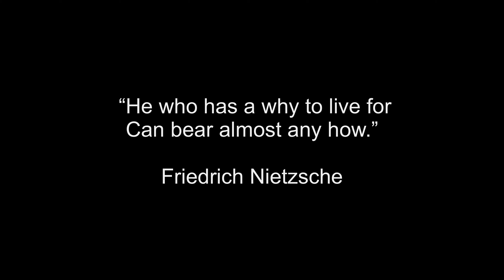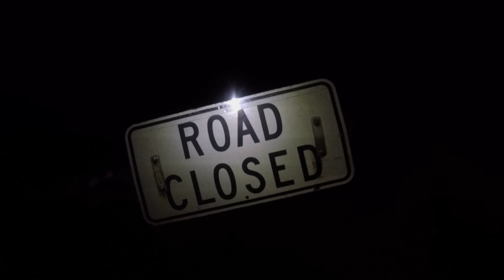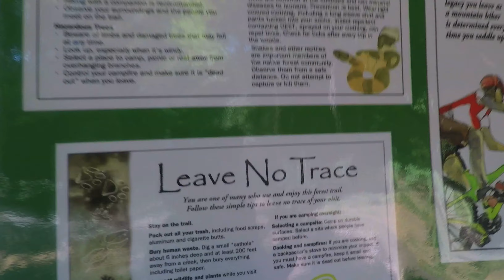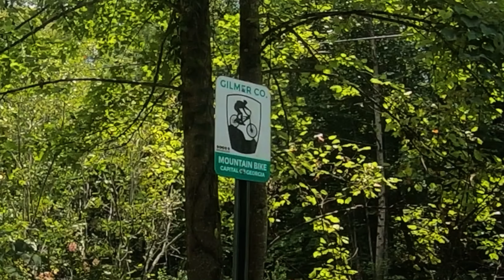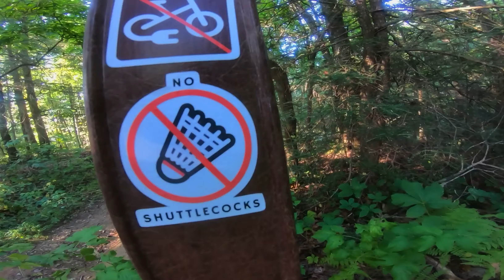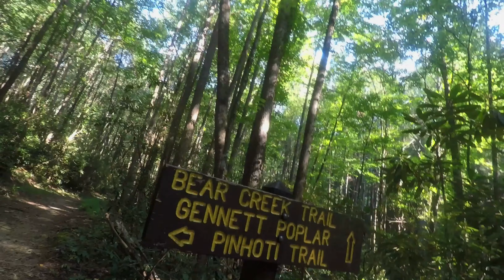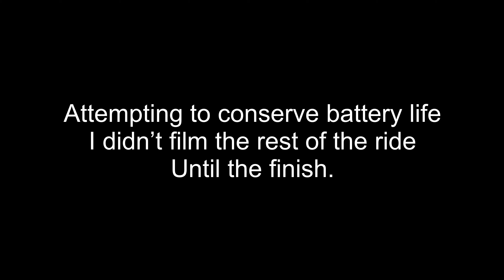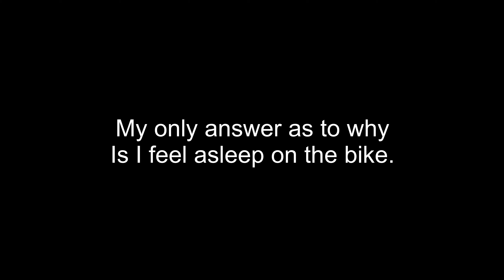My experience on the Trans North Georgia Adventure better known as the TNGA.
This film is a project I’ve been working on since March. First and foremost this ride was a fundraiser for ​⁠@Mission22 , we raised $2400 for veterans in need of healing. If you would like to donate to Mission 22 here is the link to donate. My buddy Clint Fowler planted the seed in my head to do the TNGA with as little as possible. Just enough to get through a day and figure out the next. The tnga moves through the beautiful mountains of the chattahoocheenationalforest and the cohuttawilderness as well as many other wilderness areas like richmountain and cooperscreek. The route is 365 miles long with 41,500 feet of elevation gain. It was first mapped out by David Muse and the the Grand Depart is usually the 3rd weekend in August. I carried 3 GoPros on me. A ​⁠@telesin chest mount, selfie stick and bar clamp mount. The ​⁠@GoPro ‘s that were used was a Hero 7 Black, Hero 7 Silver and a Hero 5 Black. I used @limifusion software to edit on my @apple iPad. But back to the Journey. This film is a POV of my journey along the Trans North Georgia Adventure. It’s a raw look at this amazingly beautiful and equally amazingly difficult and diverse course. I rode my bikesdirect motobecane halboost 275 Plus bike. The highlights of my bike is the ​⁠@box boxprime9 box2 drivetrain. The ​⁠@PNWComponents grips, pedals and dropper post. The ​⁠@MaxxisTiresUSA were 27.5 x 2.8 plus Rekons. The only bags on the bike were ​⁠@revelate-designs feed bags. I used a SOL escape lite bivy. The shoes of choice were ​⁠@fiveten Trailcross and ​⁠@crocsinc Yup I trained to ride in crocs on all sections with water crossings. All my gear performed perfectly. Absolutely zero complaints. Don’t let me forget the ​⁠@handupgloves6777 that protected my hands. The lighting was ​⁠@FenixLightingUSA on the bars and a ​⁠@BlackDiamondEquipmentLtd headlamp zip tied to my helmet. I like those lights because I can just carry extra batteries instead of worrying about Charging them up. I used a Terry gel saddle and it did great. Remember this is a ultraendurance mountainbiking ride. It’s definitely a mountain bike course, not a gravel bike ride. Oh yeah I was wearing a @adidas Mission 22 shirt and a ​⁠@smithoptics helmet. Yup a roadie helmet is lighter than a mountain bike helmet. I would like to thank ​⁠@MulberryGap for all the amazing support. Thanks Cooper creek store and Mountain Side market and the people of Cherry Log for all the amazing support. Highlights of the route are the Pinhoti Trail , P1, P2, P3, P4, P5 and Dennis Mill. Thanks to the pinhotitrail volunteers for and awesome ride. I’m not the biggest fan of snakecreekgap or what we call P0. cause well they suck. I never needed pickles for cramps, not one cramp the whole ride. I did bonk on P1, mostly due to lack of sleep and probably fell behind on food. I really don’t consider my self a ultra endurance athlete. I’m just a guy who loves mountain biking. I believe that anyone can do this ride if they set their mind to it. In my darkest moment my new buddy Pete said to me “quit tomorrow” quittomorrow So that’s what I did all the way to the finish on the silvercomettrail at the alabama border. Crazy to think that we started on the southcarolina border and rode or walked across georgia. This route is very similar to the georgiatraverse The Georgia traverse is a route traveled by car or jeep. The difference is on the TNGA you get to do all the closed roads and single track. The night riding was epic to say the least. I hope you enjoyed it. And again please donate to mission 22 to help veterans with ptsd and tbi and other mentalhealth issues.